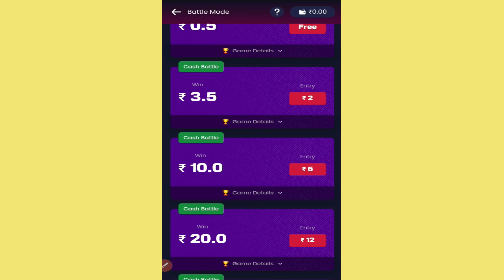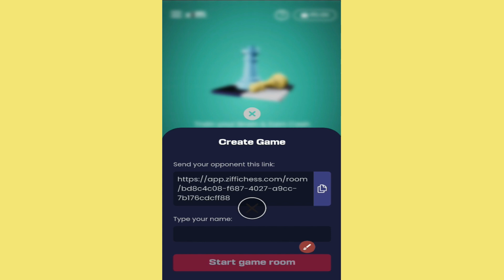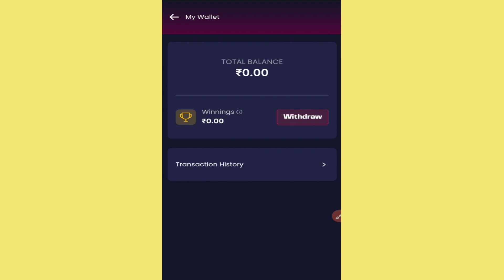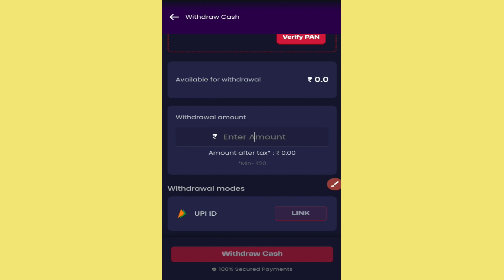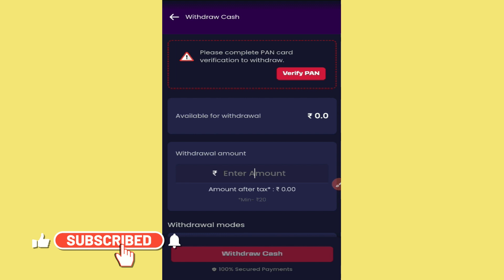Jiffi Chess app se paise kaise kamaye | Withdraw kaise kare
Hi

Topics discussed
1 Jiffi chess app se paise kaise kamaye
2 jiffi chess app se paise withdraw kaise kare